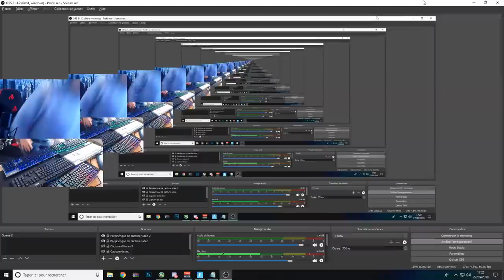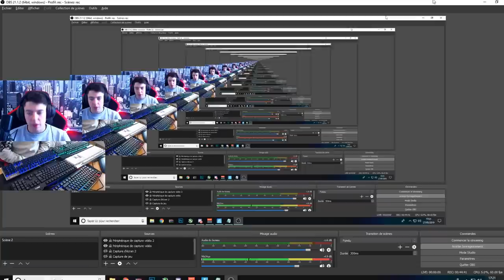J'ai joué à FORTNITE avec 5 CLAVIERS DIFFÉRENTS! Défi de taille...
(business uniquement)